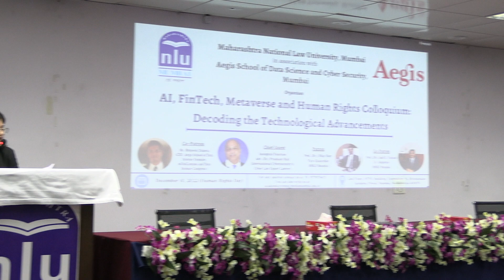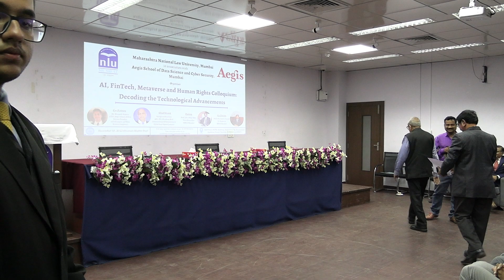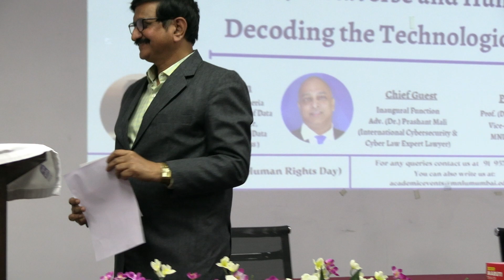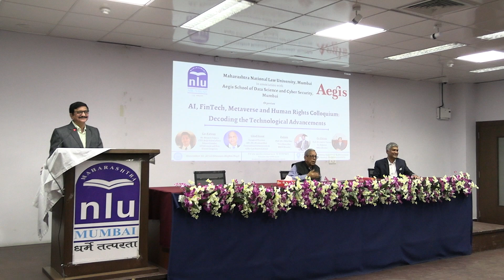“1st Colloquium in Artificial Intelligence, Fintech, Metaverse, and Human Rights” on 10th Dec 2022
Maharashtra National Law University Mumbai in association with Aegis School of Data Science and Cyber Security, Mumbai are organising the “1st Colloquium in Artificial Intelligence, Fintech, Metaverse, and Human Rights” on 10th December 2022